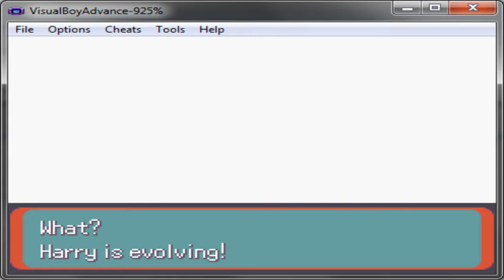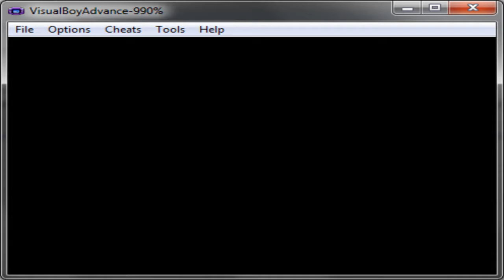Pokemon Emerald Randomizer Nuzlocke - Part 1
Had a bit of a fail at the beginning. (Swalot vs. Steelix...) BUT HEY WE'RE ALL GOOD NOW